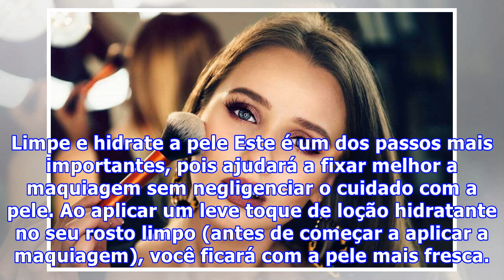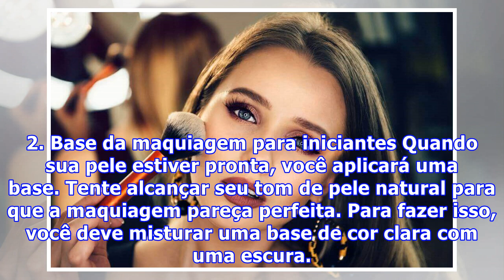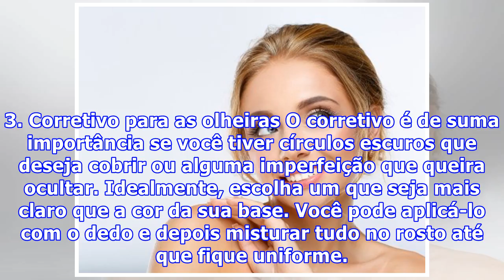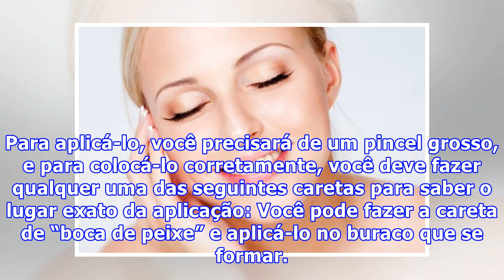Conheça a escolha ideal de maquiagem para iniciantes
Conheça a escolha ideal de maquiagem para iniciantes Esta é a escolha ideal de maquiagem para iniciantes. Se você nunca maquiou seu rosto e quer começar a fazê-lo, siga estas dicas. O que você precisa para começar é escolher algo natural que marque suavemente seus traços. A ideia é que você fique ma...